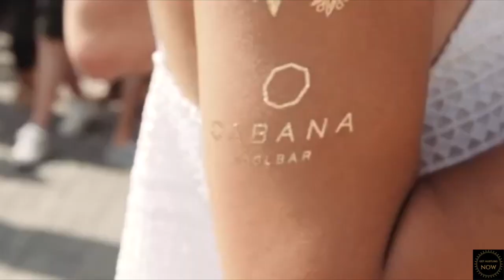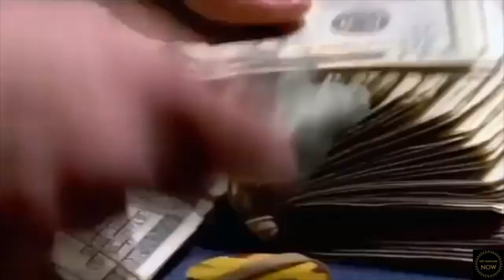Dan Bilzerian's Insane Lifestyle - THE BACHELORS WORLD MOTIVATION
Dan Bilzerian is often seen as a playboy who hasn't worked a day in his life and is a trust fund baby from his dad Paul Bilzerian.  However, Dan Bilzerian claims to be an elite poker player who hustled his way to his millions. Dan Bilzerians life and Instagram posts/stories often contain weed, alcohol, women, working out and a life of partying. On his interview with Joe Rogan, Dan Bilzerian talked about his life being one big movie. Love him or hate him, Dan is one of the craziest people on this world.

Hate your job? - Listen to this
Need gym motivation? Listen to this
Don't know what to do? Listen to this

WORK HARD, ACHIEVE WHAT YOU WANT

1. This video is purposed for educational.
2. This video has no negative impact on the original works
3. This video is recreated depends on our thoughts and editing style.
4. The amount of the original work used partially to get the point across where necessary in context.